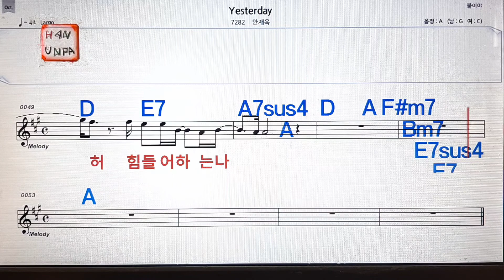Yesterday/안재욱💋노래방, 통기타 , 코드 큰악보, 가라오케, 반주💖Karaoke, Sheet Music, Chord, MR